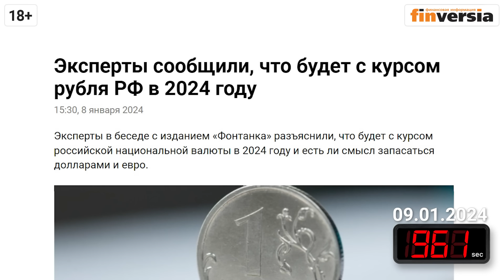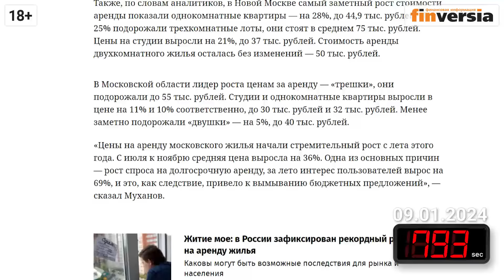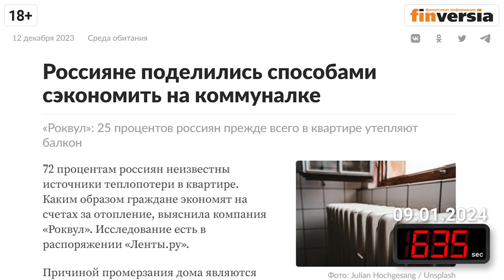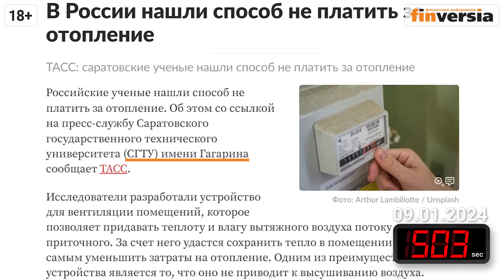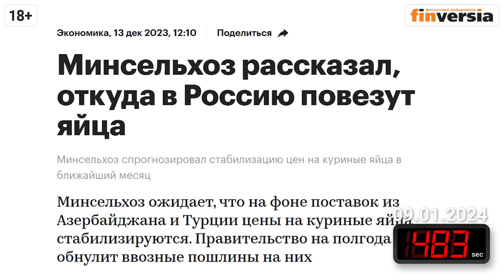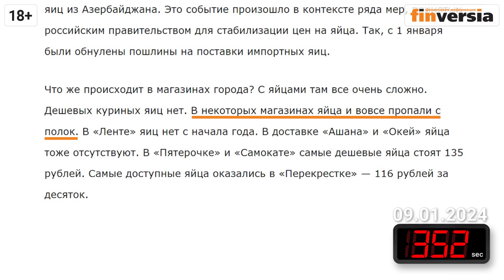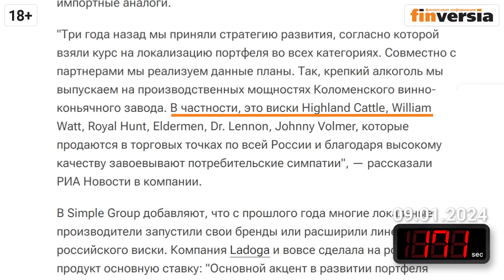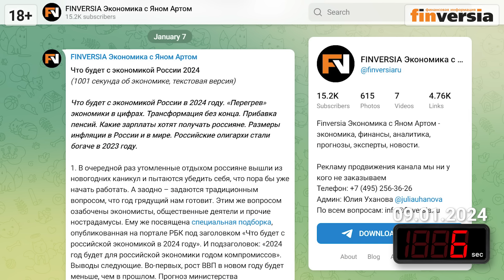Курс рубля, рост цен и отопление. Легенда о яйцах. Экономика за 1001 секунду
👉Бонус +10% к доходности на 1 месяц на JetLend (бонус можно активировать до 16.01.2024)
Адрес сайта в сети “Интернет”, на котором ООО “ДжетЛенд” раскрывает информацию в качестве оператора инвестиционных платформ
Заключение с использованием инвестиционной платформы договоров, по которым привлекаются инвестиции, является высокорискованным и может привести к потере инвестированных денежных средств в полном объеме.

Хранить деньги в рублях или долларах. Как россияне станут в 2024 году еще богаче. Курс рубля, рост цен и плата за отопление. Чем заканчивается история с яйцами. Цены на яйца: снизятся или нет? Русский виски завоевывает сердца. Физкультурники выйдут на площадь.

⏰ТАЙМ-КОДЫ:
00:00 - Вступление
00:14 - Хранить деньги в рублях или долларах
02:30 - Как россияне станут в 2024 году еще богаче
04:50 - Курс рубля, рост цен и плата за отопление
10:47 - Чем заканчивается история с яйцами
12:13 - Цены на яйца: снизятся или нет?
15:23 - Русский виски завоевывает сердца
17:56 - Физкультурники выйдут на площадь

ИНФОРМАЦИЯ ДЛЯ НАШИХ ЗРИТЕЛЕЙ:

🟢ТРИ КИТА ИНВЕСТИЦИЙ. Авторский курс Алексея Бачерова